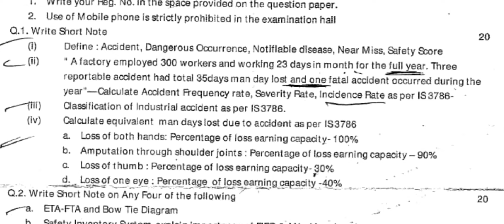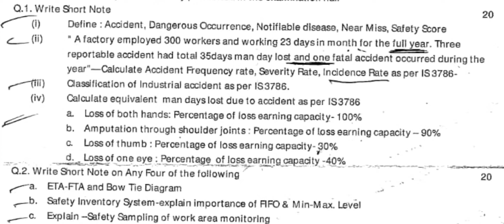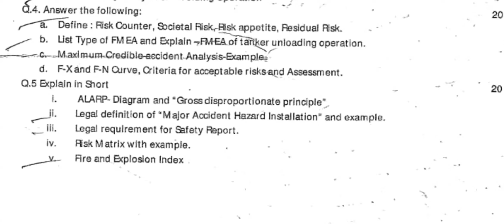PDIS 201 Hazards Identification Assessment and Control Techniques Question Paper 29 08 2022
PDIS 201 Hazards Identification Assessment and Control Techniques Question Paper 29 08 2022 | PDIS  PAPER

PDIS – TECHNICAL EDUCATION BOARD QUESTION PAPER LINK AS PER BELOW